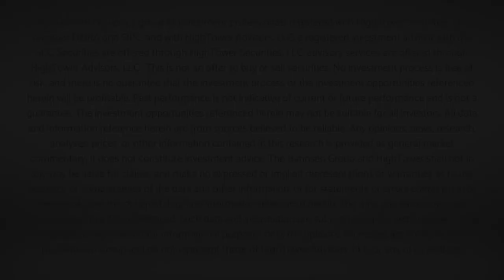The DC Today - Thursday October 27, 2022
I returned from my meetings in Palm Beach at the end of the day yesterday and hit the ground running (both figuratively and literally) very early this morning.  Off we go with an action-packed recap of today …